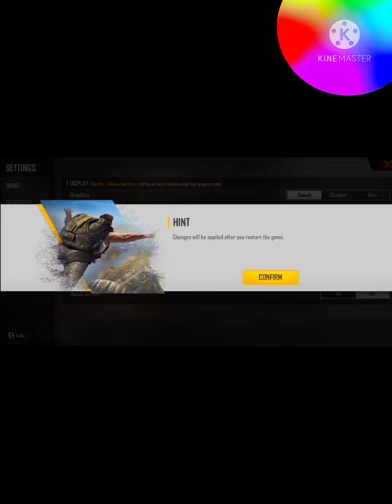Half screen and full screen problem solved in freefire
sk Sabir vs aditech
tonde Gamer vs Ankush FF
badge99 vs 2bgamer
Gyansujan vs Raistar

free fire full screen settings redmi note 6 pro,
free fire full screen setting redmi 7
free fire full screen settings redmi note 7 pro
free fire full screen setting mi note 9 pro
free fire full screen setting in redmi 9 power
free fire full screen setting infinix hot 9
free fire full screen setting redmi 9i
free fire full screen settings redmi note 9 pro
free fire full screen settings redmi 9 prime
free fire full screen setting redmi 9